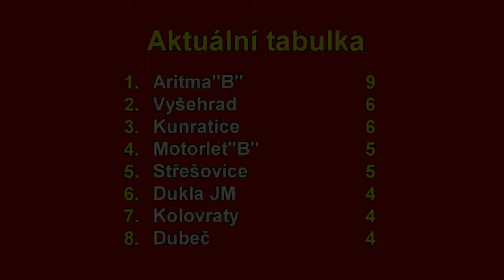Veolia Pražská teplárenská přebor mužů 2024/2025 3.kolo